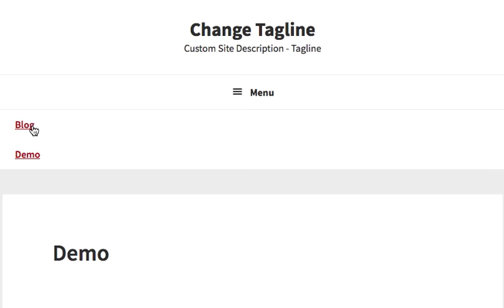Filter Genesis SEO Site Description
This code enables you to use any conditional tag to change the site description which some people refer to as the tagline.